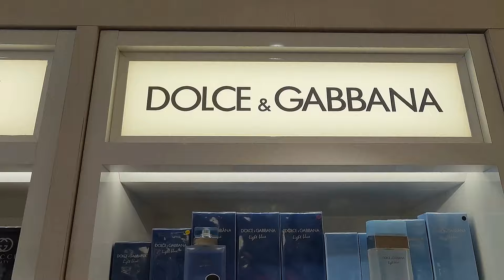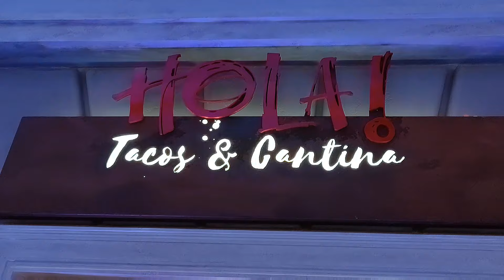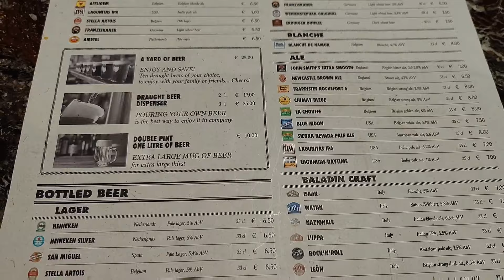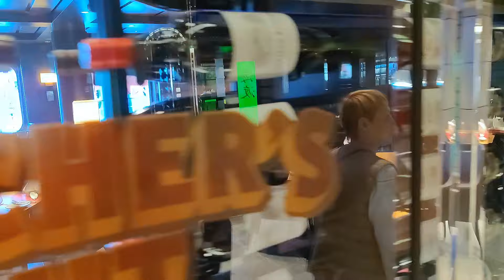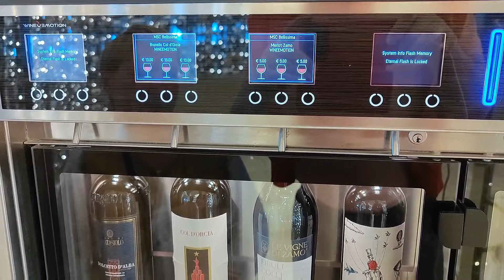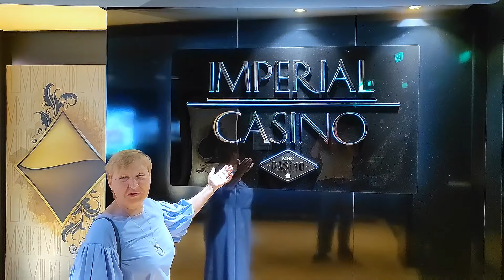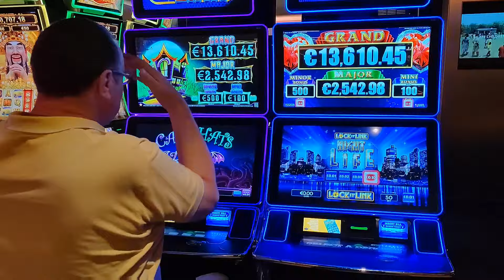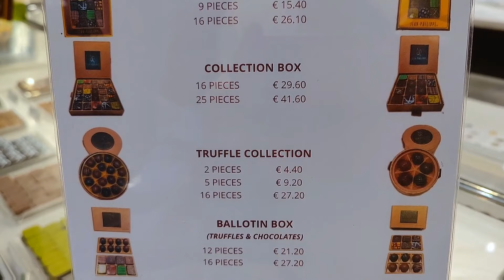День в море на Круизном лайнере MSC Bellissima - что делать?! ☝️🙄🤔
Дорогие друзья, я продолжаю репортаж о новом, большом, интересном и очень разноплановом путешествии - подарке жене на 8 марта.
Алла попросила горы и море, древние храмы и интересные музеи, прогулку на теплоходе и поездах, и чтобы была и Европа и Азия, и разные приключения...
Ну что же, начинаем выполнять столь грандиозные Мечты и радовать нашего зрителя!
Благодарим Компанию CruClub за помощь в организации Круиза по Средиземному морю на лайнере "MSC Bellissima"!
Очень удобный сервис и адекватные цены.
Нам был выделен персональный менеджер - Вероника Жукова – которая оказывала помощь и давала консультации на протяжении всего времени подготовки к путешествию!
Коты - Рекомендуют!
Генуя, Специя, Неаполь, Пальма-де-Майорка, Барселона, Марсель, Генуя
MSC Bellissima – близнец лайнера MSC Meraviglia.
На борту этого высокотехнологичного судна длиной 315 метров могут разместиться до 5700 пассажиров.
Для них на борту предусмотрен целый ряд инновационных сервисов: беспроводная связь ближнего радиуса действия, специальные мобильные приложения, возможность пользоваться смарт-устройствами во время плавания.
Одна из технических новинок MSC Bellissima – первый в мире виртуальный персональный круизный ассистент ZOE. Это разработанный в партнерстве с HARMAN и Samsung Electronics голосовой искусственный интеллект, говорящий на семи языках и расположенный в каждой каюте. ZOE может ответить на сотни вопросов о круизе, предоставить информацию о бортовом сервисе, дать полезную рекомендацию или помочь забронировать услугу.
На MSC Bellissima созданы все условия для комфортного круизного отдыха: крытый променад на трех палубах с потолком в виде гигантского светодиодного экрана площадью около 500 кв.м., многочисленные рестораны, роскошный и просторный MSC Yacht Club, расположенный на престижных верхних палубах с собственным солярием, салоном и рестораном, великолепный балийский спа-центр MSC Aurea Spa, отличная и разнообразная развлекательная программа, вместительный театр, превосходный парк развлечений, открытый аквапарк, галерея магазинов и многое другое.
MSC Cruises позаботилась и о самых маленьких гостях. Их комфорт и хорошее настроение обеспечивают знаменитые мировые бренды Chicco и Lego.
1. Основной - "Владимир Кот - путешествия"
2. "Владимир Кот - репортажи о путешествии онлайн"